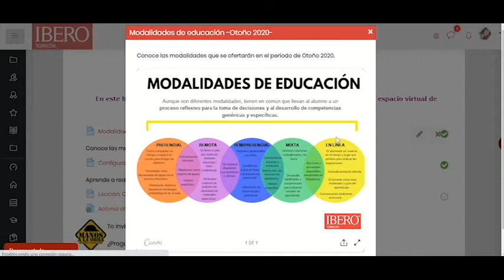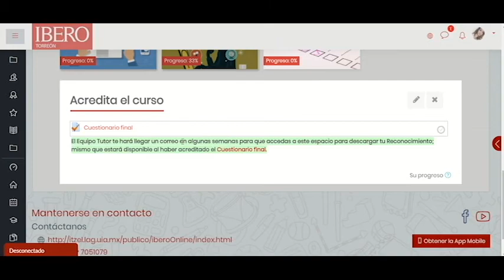Bases de MOODLE y Google Meet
Aprende a navegar dentro del curso